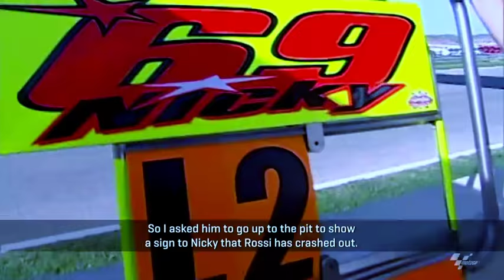Nicky Hayden, Ride On Valencia 2006 (MHI)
A year has passed since the passing of the 'Kentucky Kid', with tributes to and memories of the American continuing to flood in
One year ago, MotoGP™ Legend Nicky Hayden sadly succumbed to injuries sustained in a cycling crash near Misano World Circuit Marco Simoncelli. Then, as now, the shockwaves are felt – and the tributes and memories continue to pour in.

MotoGP™ Legend, 2006 World Champion, WorldSBK race winner, fiancé, uncle, brother, son, friend and the “Kentucky Kid” who rose from American dirt track to the absolute pinnacle of his sport, Hayden was known for many things to many people, and put his name to an astounding number of achievements both within racing and beyond its limits.(MHI).